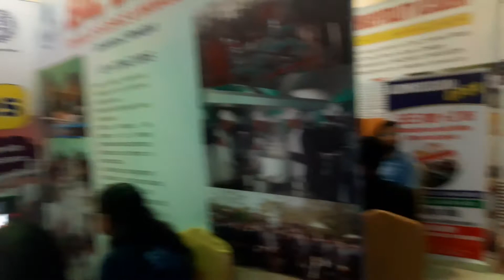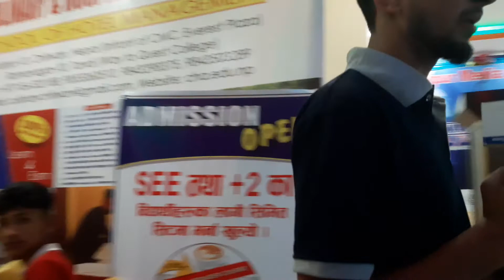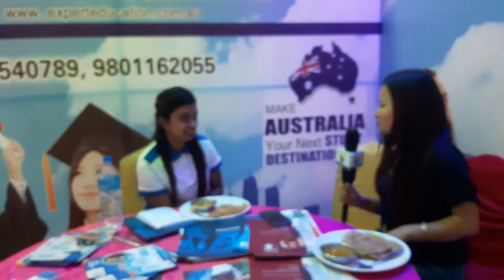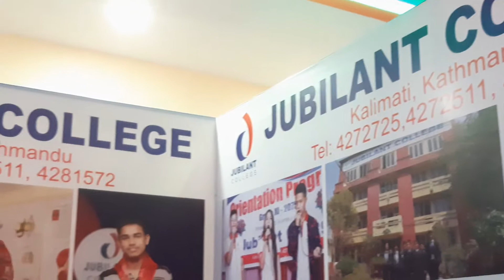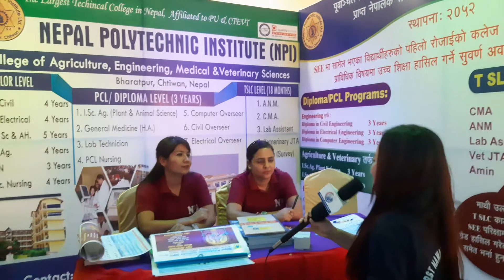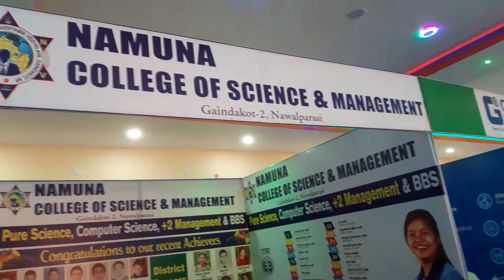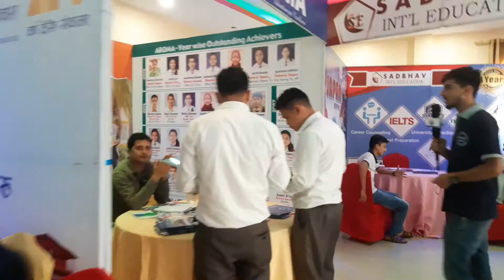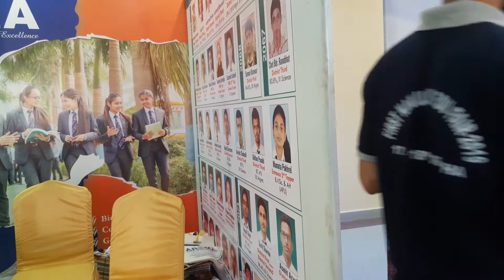First NAwalpur EDU Fair 2019 First Day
Nawalpur fm 104.7 MHz
Kawasoti-8,Nawalpur